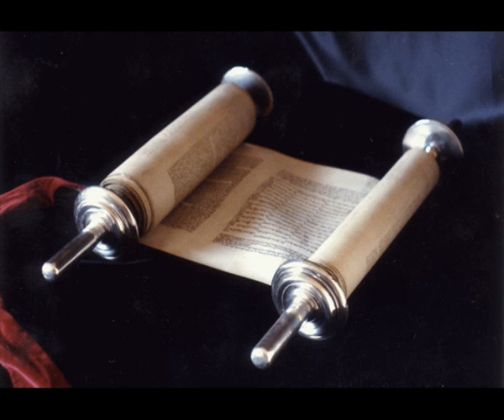Книга Премудрости Иисуса, сына Сирахова 49 глава Синодальный перевод